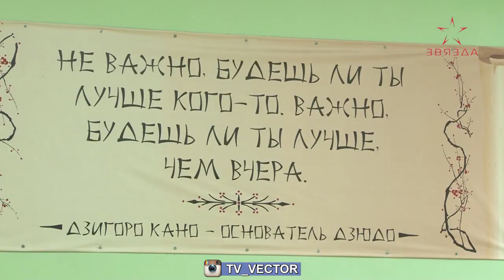В Новополоцке состоялся мастер-класс по дзюдо от преподавателя и тренера из Японии Наката Наоки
В Новополоцке состоялся мастер-класс по дзюдо от преподавателя и тренера из Японии Наката Наоки. Подобные тренинге прошли уже Витебске и Полоцке. На мастер-классе побывала и наша съемочная группа.